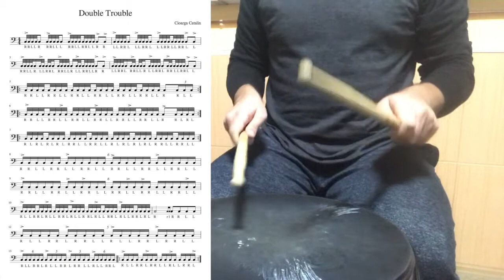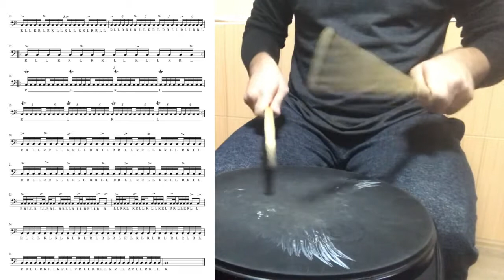Pad Solo Series No. 3 - "Double Trouble"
Double Strokes
[Check Iulian Nicolau's solo on Youtube, Facebook and Instagram]